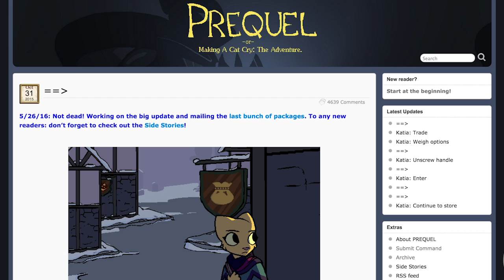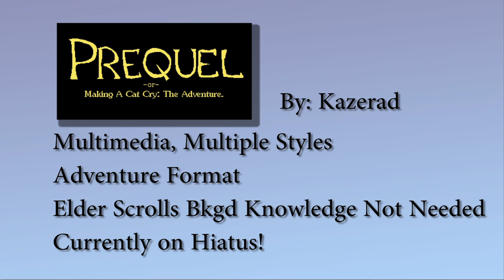Nick-Picking Webcomics: Prequel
A webseries where I review and critique comics from the web.